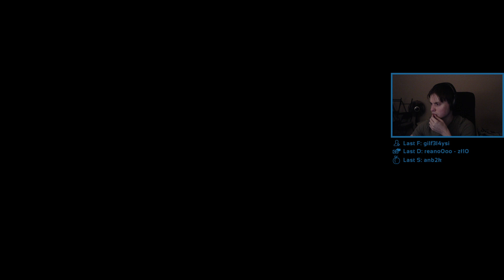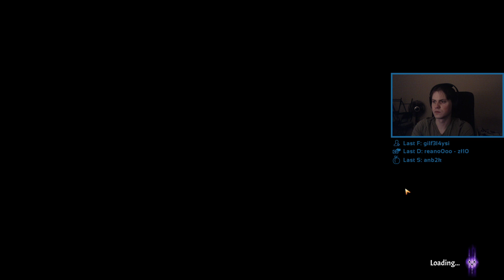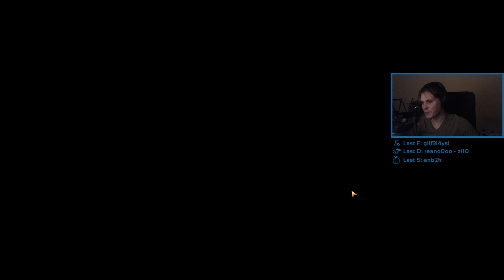Curse of the Dead Gods VOD 5